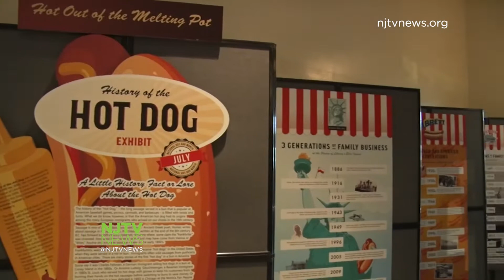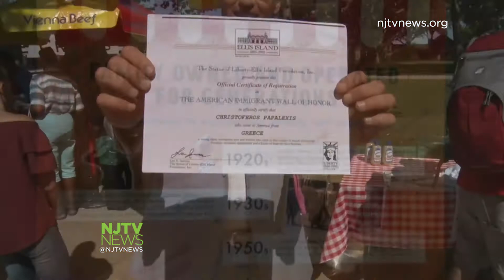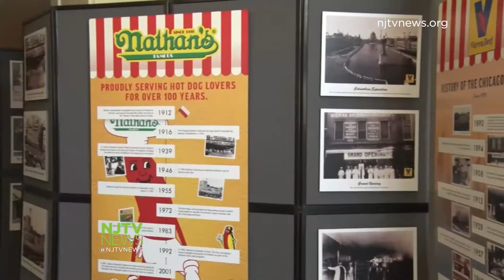How hot dogs came to America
An exhibit showcasing the history and origins of the hot dog is on display at the Ellis Island Museum.